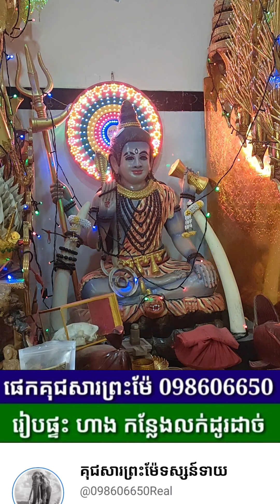ចង់បានជុំក្រឡង់ធូរថ្លៃ ប្រយ័ត្នប៉ះជ័រណាបងប្អូន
.មើលរាសី ការងារ គូស្រករ មុខជំនួញ
.ទទួលឆ្លាក់ ស្រោប ដាំត្បូង ដាំពេជ្រ
.ជាវវត្ថុសក្ដិសិទ្ធិក្នុងជំនឿខ្មែរ ដាស់ប្រសិទ្ធីជូនរួចស្រេច
.ជាវវត្ថុមង្គលកែឆុង កាត់គ្រោះ លើករាសី
.ជួយឲ្យគេស្រលាញ់ចូលចិត្ត លក់ដូរដាច់ ដី ផ្ទះ